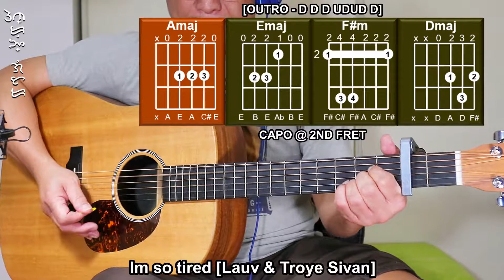Im So Tired || Lauv x Troye Sivan「Rhythm Guitar Cover」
Chords: open / barre
Strumming: flatpicking
Capo:  2nd fret
Key: B Major
Song Title: Im so tired
Artist: Lauv & Troye Sivan

[Intro]
A

[Chorus] D D D UDUD D
A
         A                                        E
Tired of love songs, tired of love. Just wanna go home, wanna go home
      E                         F#m
Wanna go home, whoa. So tired of love songs, tired of love songs
         F#m                               D
      D
Wanna go home, whoa

[Verse 1] D D D UDUD D UDUD D UDUD D
A                                                   E
Party, trying my best to meet somebody
                                                      F#m
But everybody around me is falling in love to our song
   D
I, I, oh I, I, yeah
A                                                    E
Hate it, taking a shot 'cause I can't take it
                                                 F#m
But I don't think that they make anything that strong, so I hold on
   D

[Verse 2] D D D UDUD D UDUD D UDUD D
A                                                       E
Strangers, killing my lonely nights with strangers
                                  F#m
   D
I, I, oh I
           A
Hurts like heaven, lost in the sound
         E
Buzz cut season like you're still around
        F#m7                 N.C.
Can't unmiss you and I need you now
         D           N.C.
Yeah, I, I, oh I, yeah

[Outro] D D D UDUD D
A
I'm so tired of love songs, tired of love songs, tired of love songs
 A                 E
(Someone take me home)
         A                                     E
        E            F#m
('Cause I can't be alone)
      E                      F#m
 F#m     D
(I'm so tired)
         F#m                              D